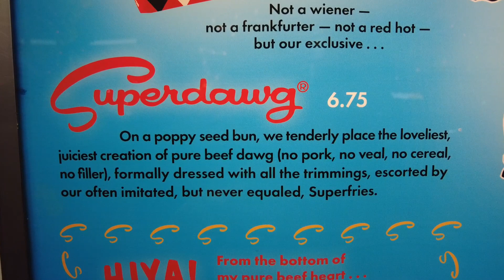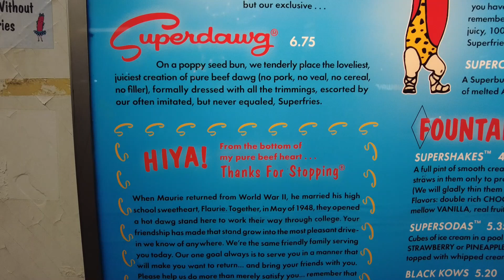Super Dawg: A Chicago Classic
Come Explore with Bo as we visit Super Dawgs located at 6363 N Milwaukee Ave, Chicago, IL 60646

Superdawg has served up hot dogs and other drive-in fare since 1948. Superdawg is also known to never put ketchup on any of their hot dogs, If customers ask for ketchup, it's provided on the side.